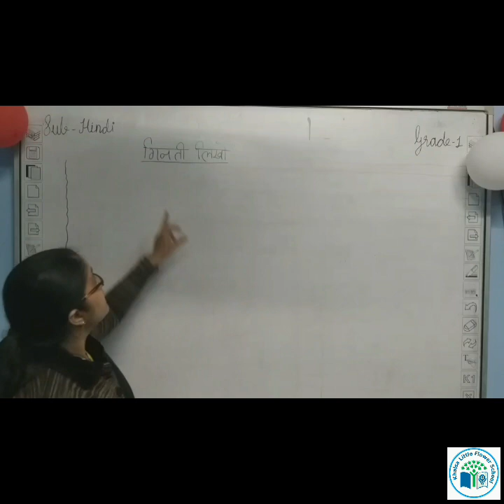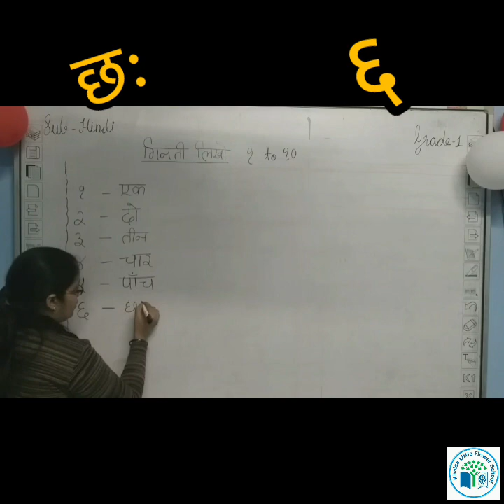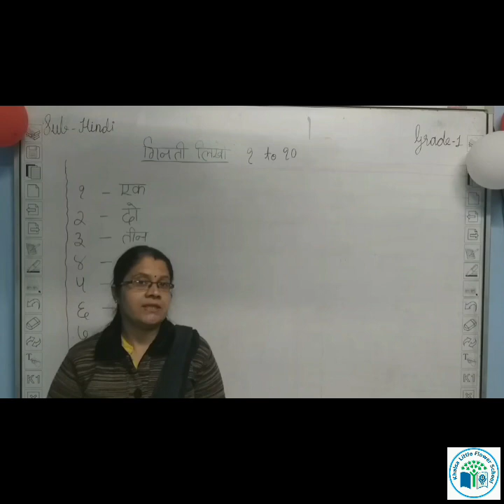GRADE 1 |HINDI| गिनती 1 TO 10| KHALSA LITTLE FLOWER SCHOOL